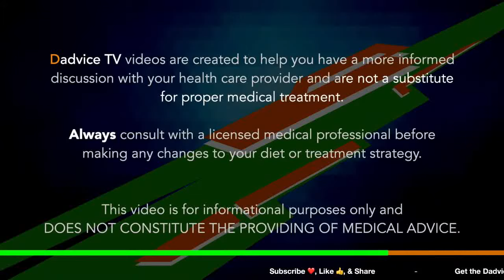Dialysis Access & Arm Vein Care with vascular surgeon Tej Singh of Fist Assist Devices LLC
Episode 146: Dialysis Access & Arm Vein Care with vascular surgeon Tej Singh of Fist Assist Devices LLC. Dr. Singh shares tips on arm vein exercises, caring for your arm veins, preparing for a fistula, and how to utilize the Fist Assist device to strengthen and enlarge your arm veins. Fist Assist Devices, LLC has developed the only wearable patent-protected intermittent compression device for vein dilation for patients with end-stage renal disease. The non-invasive device provides intermittent pressure to a specific arm vein, with the goal of helping dilate the vein after fistula placement. Providing better vein dilation for hemodialysis patients can ensure that the fistula reaches optimal size without delays or extra procedures, ultimately reducing costs for both patients and the dialysis providers.

Interventional Nephrologist Dr. Qasim Butt and Kidney Health Coach James Fabin interview vascular surgeon Dr. Tej Singh about arm vein care, the First Assist device, and how Fist Assist can be used by kidney patients for vein dilation and vein enlargement before and after arm fistula surgery,

Learn more about the Fist Assist device for arm vein care

Dr. Qasim Butt is a highly skilled and well-rounded physician that serves the San Antonio area. He not only practices clinical nephrology, but is also a certified interventional nephrologist able to handle all issues related to dialysis access (fistulas, graft, catheters, etc.).